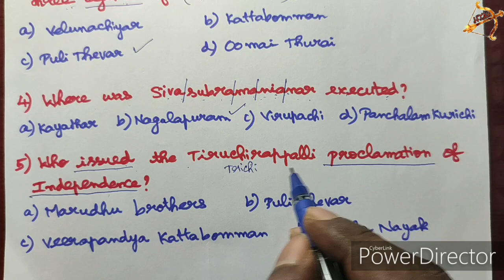TN 10th social 1 MARKS | History Unit 6| part-1|TNPSC TNTET| ENGLISH MEDIUM in TAMIL| NEW SYLLABUS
10th social science book back ENGLISH MEDIUM ONE MARK in TAMIL| History Unit 6| part-1

This video covers the idea to study ONE MARK question and answers (Q&A) smartly and easily without memorizing as such.

Tamil Nadu 10th std NEW SYLLABUS| SOCIAL History Unit 6 book back ONE MARK questions with answers (Q&A).
Unit 6 Early Revolts against British Rule in Tamil Nadu